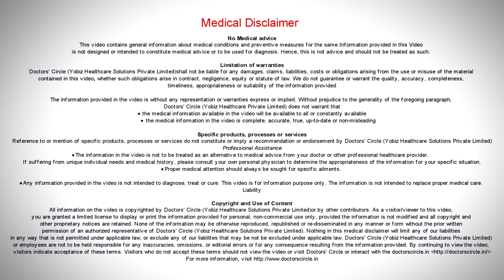Pregnancy test after IVF Embryo Transfer - Dr.Gouri Gupta of Cloudnine Hospitals | Doctors' Circle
Once we have done an embryo transfer, we always think about when the implantation will occur.  Implantation usually occur on the 6th day of the embryo. If you have implanted a day 5 embryo, the implantation will occur on the next day. But  if you  have implanted  a  day 3  embryo, the  implantation will  occur  3 days later lot of patient ask the embryo transfer has  been done. So how soon can we know that we are pregnant or not. It depends upon what day your embryo was transferred. If it were  a day  3  embryo,   you will come  to know as soon as 12 days  after the transfer and  if it is a  day  5  embryo you  will come to  know  within  8 days  also  by  a  simple  blood pregnancy test  or  beta  hCG. So you will come to know whether you are pregnant or not, please take to account that a urine pregnancy test will not come positive  so  early. So please do not  fret if  you  have taken a urine pregnancy test at  home and if it is not positive, it takes much more days, maybe  4  to  5 days  more than the doctor has suggested you or the days that I have mentioned. So a urine pregnancy test is not recommended after an IVF. If you really want to know earlier if you are pregnant or no.